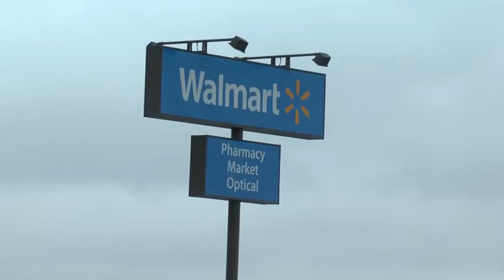MDOT says “Not So Fast” to traffic light